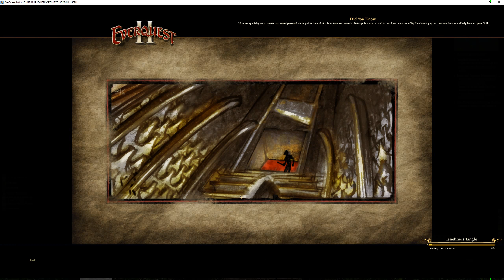Everquest 2 - Tangled Roots Of Growth - 022 - The Commonlands